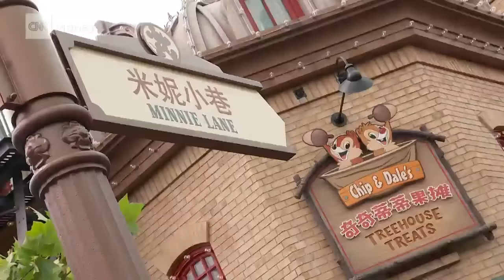Disney Shanghai's opening dampened by Orlando tragedies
Disney's much anticipated theme park opening in Shanghai finally took place on Thursday morning. It happened in midst of a PR nightmare back in the states. The recent events in Florida have Disney in a bind - how to acknowledge the tragedies without dampening Disney Shanghai's grand opening.